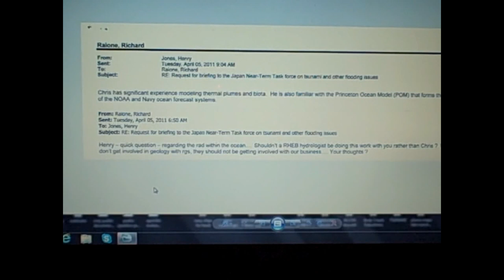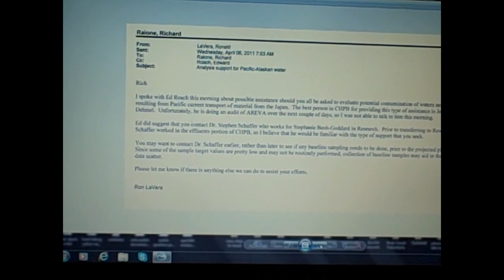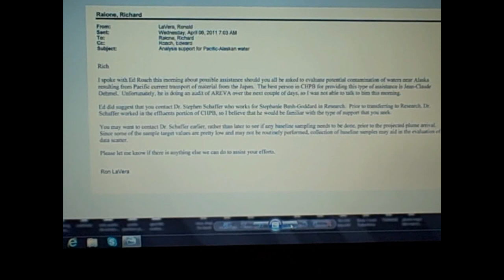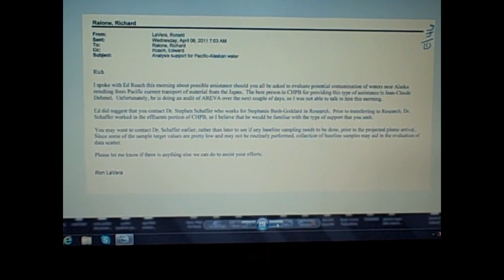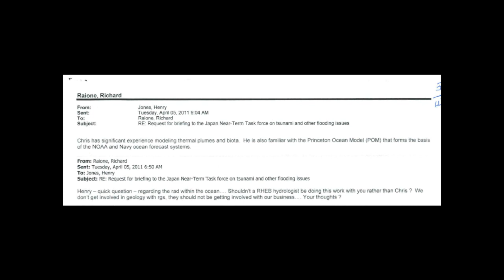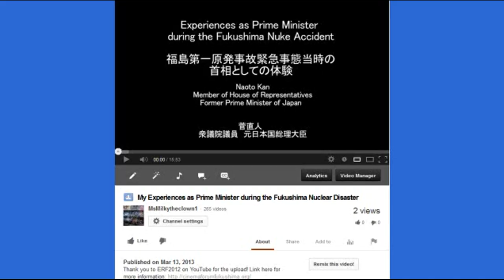Fukushima Cover-up: Radiation in Alaska Pacific Water (Plume-Gate)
NRC Freedom of Information Act Documents from April, 2011.  Intentional discharge of radioactive water into Pacific Ocean

Thus far Hatrick Penry has shown proof, via the NRC FOIA documents pertaining to Fukushima, that NRC and DOE were aware as early as March, 2011, that TEPCO was INTENTIONALLY discharging highly radioactive water into the Pacific. They were keenly aware that this was an ongoing operation and not just occurring over the course of a day or week, but for many, many months and likely even still to this day.

HP also proved that, in late April of 2011,former DOE Chairman Steven Chu had a discussion about testing the Pacific for contamination from Fukushima but that he was worried about who would pay for it. The expert he was communicating with about performing this task mentioned that it was 'politically sensitive'.

In this video I show further evidence that officials were discussing testing Alaskan waters for radiation from Fukushima...

I have found no evidence that any tests/samples were ever taken from the Pacific by US officials.

Plume-Gate: '...evaluate potential contamination of waters near Alaska..."

28% Rise In Thyroid Problems in Babies Born After Fukushima in US West Coast! update 4/3/13